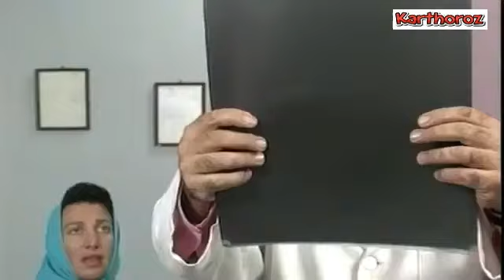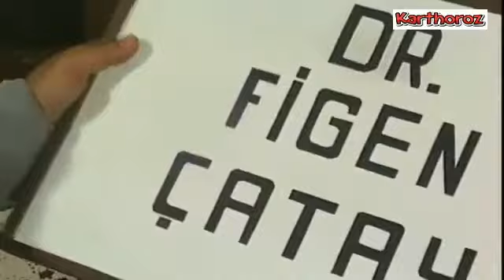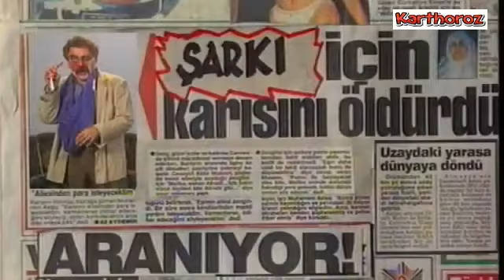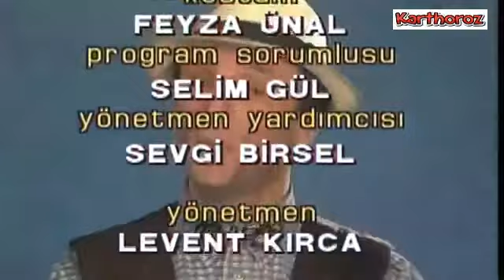Olacak O Kadar 119 Bolum